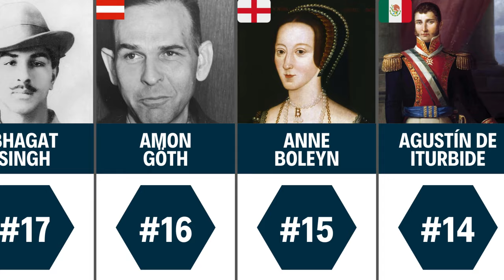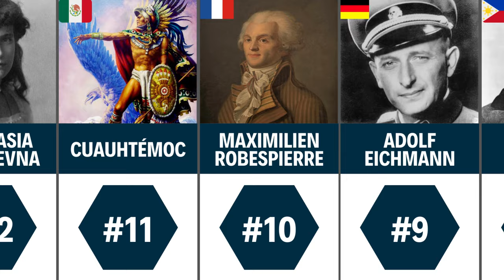25 Famous People Who Were Executed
Step back in time as we recount the lives and tragic ends of 25 famous people who were executed. From revolutionaries to monarchs.